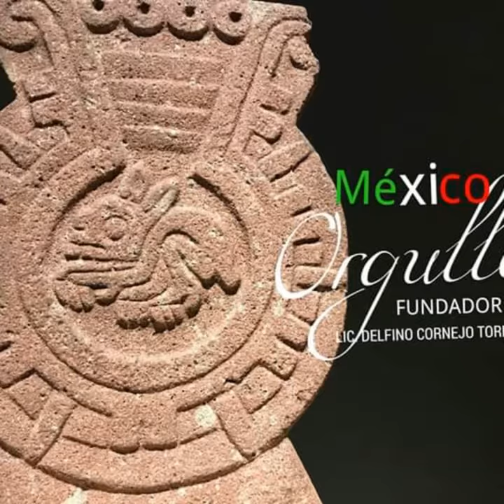MÉXICO LINDO Y QUERIDO TURISMO ORGULLO MEXICANO FUNDADOR LIC. DELFINO CORNEJO TORRES